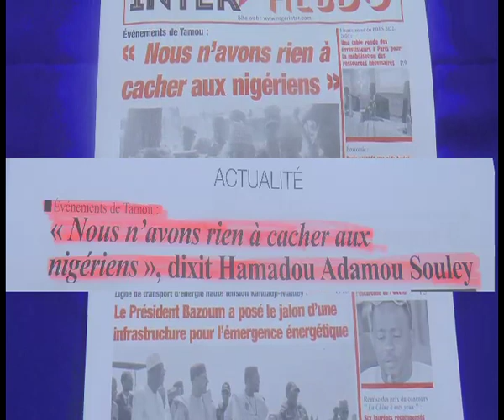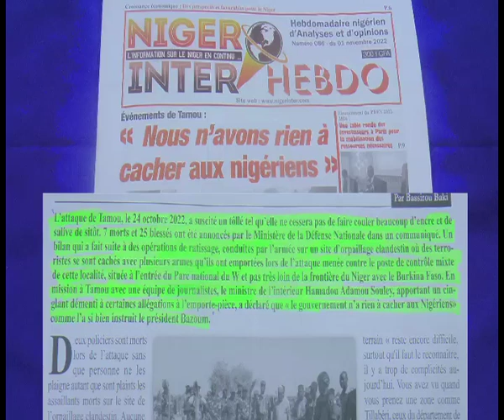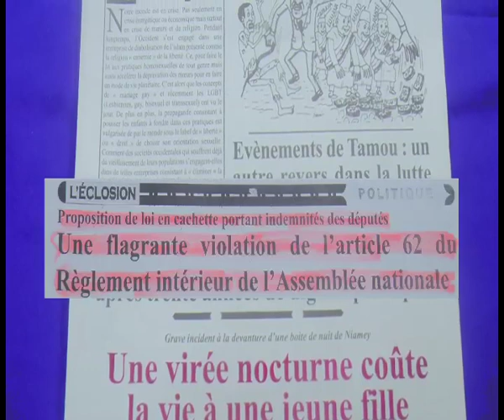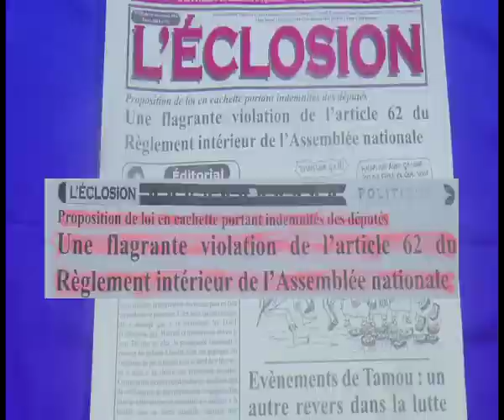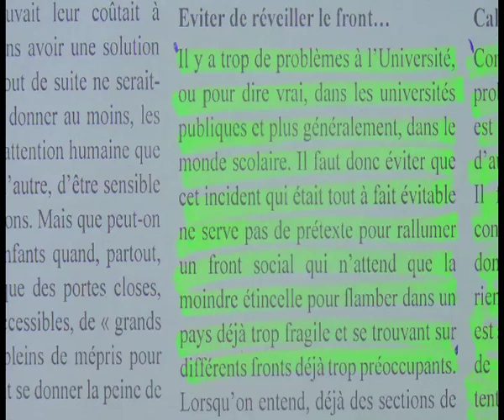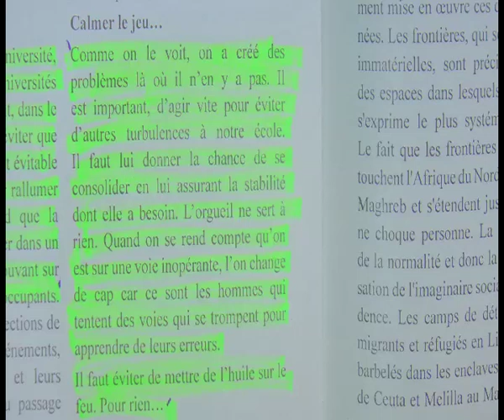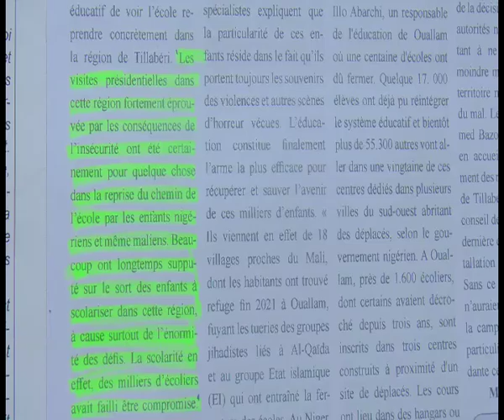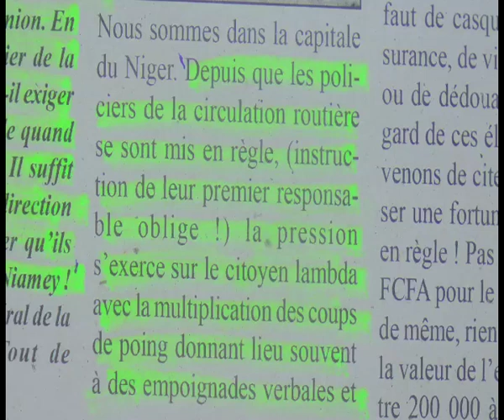Revue Presse Labari Hausa 04 Novembre 2022